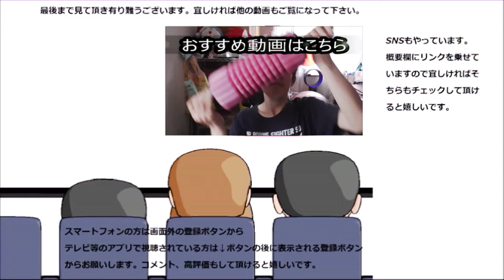カラオケ店のジャンボジョッキパフェ大食い！！これで私もジョッキデビューだ～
カラオケ店のジャンボジョッキパフェ大食いに挑戦してみました。これで私もジョッキデビュー！！でも食べきれるかな？
贈り物は此方まで↓
〒153-0042